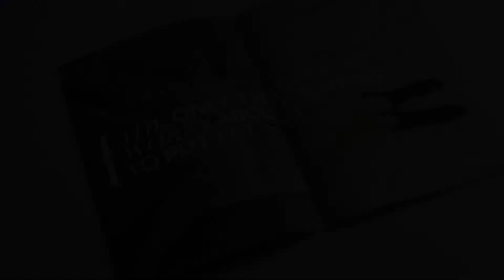Hamptons - The Home Experts True Brand Identity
We were commissioned by Hamptons to help them express their ‘true brand story as a modern and more emotionally engaging brand image, to achieve the visibility and differentiation the people within the ‘Hamptons family’ deserve amid a hugely competitive, yet relatively undifferentiated market.

Hampton Estate agents have been established for over 150 years. Part of the Countrywide Group, they have 90 offices across the UK, specialising in domestic and commercial lettings, sales, new homes and international property. Hamptons deliver exceptional service leading to above-industry-standard conversion rates and excellent client feedback in response to the experience they provide.  However, research revealed that despite this success, Hamptons were being held back by a brand image that was perceived as somewhat outdated, cold, formal and unapproachable, with competitors working ever harder on the quality of their visual engagement.